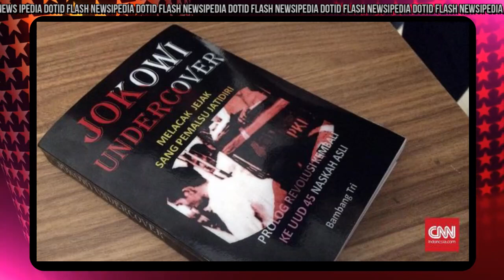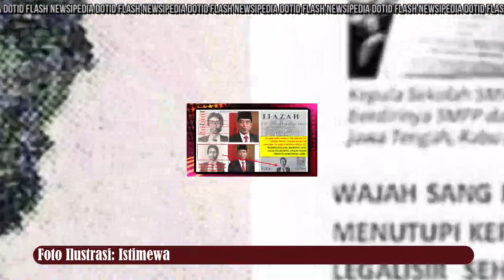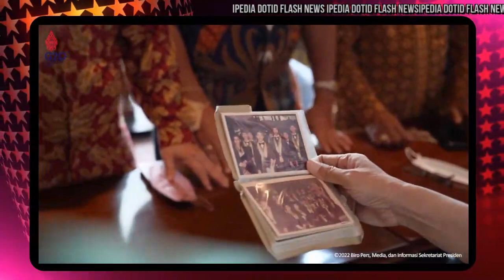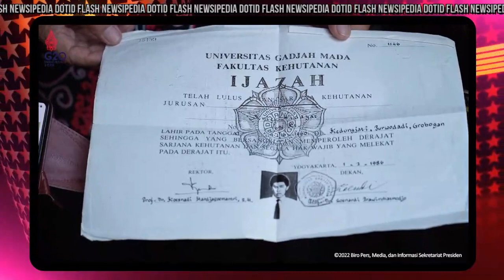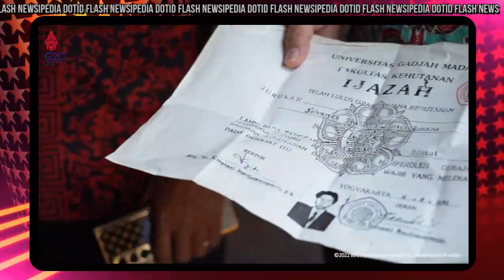Terkuak! Teman SMA Jokowi Ungkap Pesan Misterius: Ijazahnya Ditawarin 10 Miliar, Ada Apa?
Djoko Wahyudi, teman SMA Presiden Jokowi mendapat pesan aneh pada awal tahun 2022. Pesan misterius tiba-tiba masuk ke HPnya dari seseorang yang tak dikenal. Orang itu ingin membeli ijazah SMA Djoko senilai 10 miliar. Pada akhirnya pesan misteris terkuak. Hal ini ternyata ada hubungannya dengan isu ijazah palsu yang menyerang presiden Jokowi.